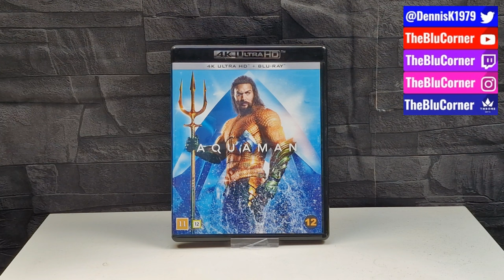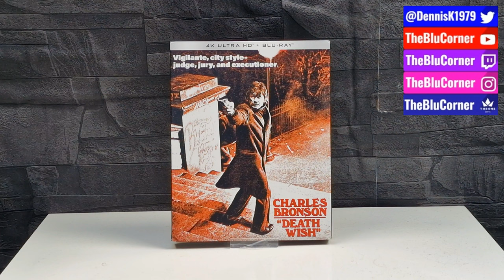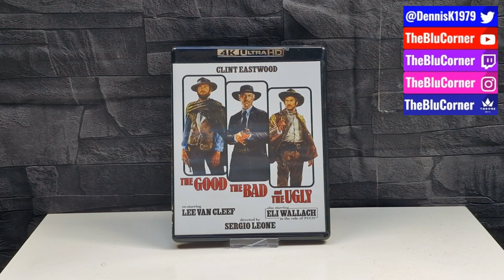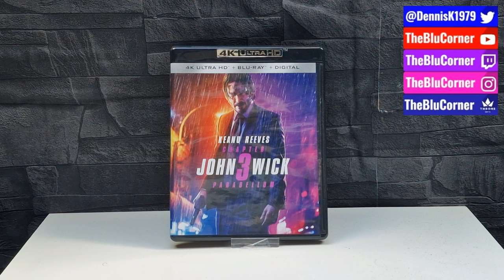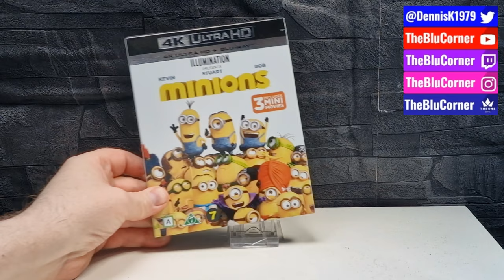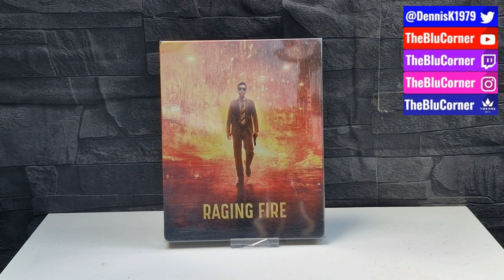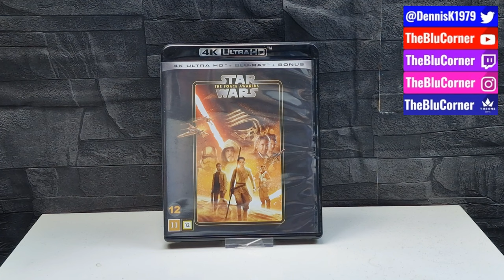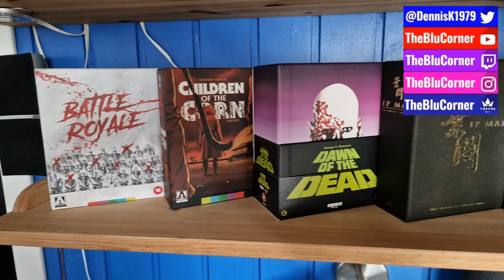MY COMPLETE 4K BLU-RAY COLLECTION 2023! (450-ish Titles)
Timecodes:
0:00 - Title Card
0:10 - Intro
1:18 - Numbers
02:36 - A
04:55 - B
08:12 - C
10:45 - D
13:49 - E
16:11 - F
19:12 - G
21:25 - H
24:58 - I
26:29 - J
29:47 - K
30:48 - L
32:11 - M
37:28 - N
38:00 - O
38:26 - P
41:59 - Q
42:18 - R
44:56 - S
52:18 - T
54:45 - U
55:19 - V
55:49 - W
57:05 - X
58:06 - Random Displayed Boxsets
59:22 - Outro
59:58 - Credits